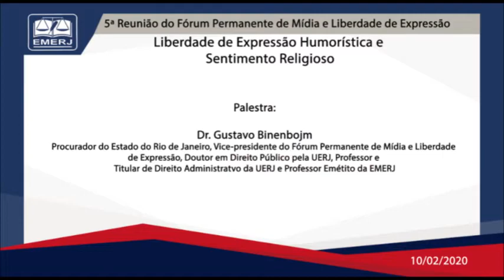Liberdade de Expressão Humorística e Sentimento Religioso - Gustavo Binenbojm - EMERJ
Liberdade de Expressão Humorística e Sentimento Religioso

10/02/20

5ª Reunião do Fórum Permanente de Mídia e Liberdade de Expressão

Palestrante: Gustavo Binenbojm